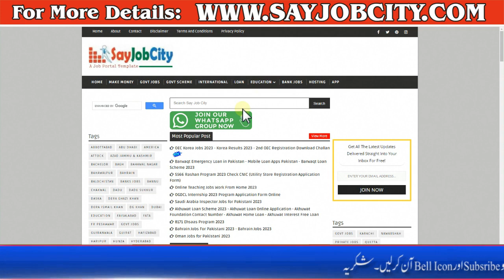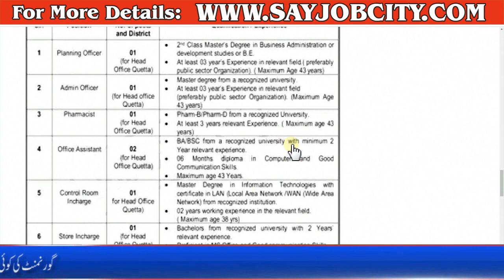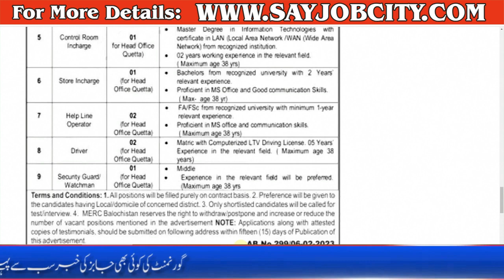Rescue 1122 Jobs Online Apply 2023 - Rescue 1122 Jobs Advertisement 2023 -1122 Jobs 2023 Application